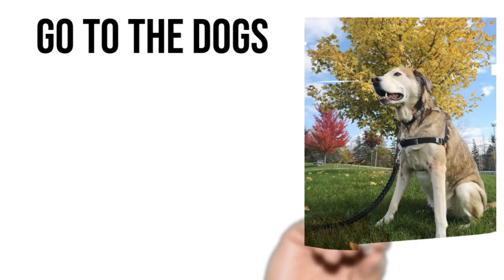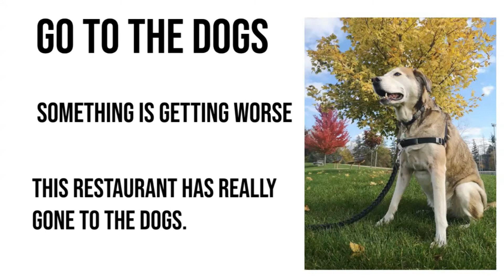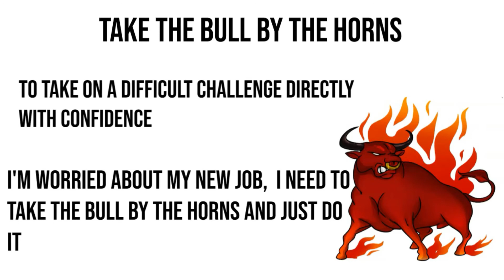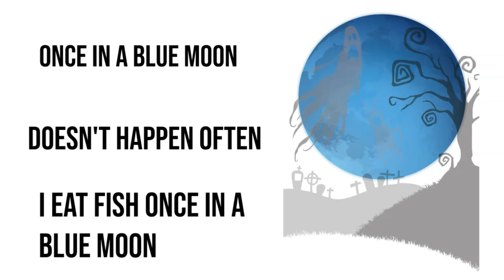English Idioms 1-5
Idioms are sayings that have different meaning than their words. idioms are very common in English communication. It is important that you know your idioms because English speakers use them a lot. Here are the 1st five idioms of our idiom course.
Take the bull by the horns
Once in a blue moon
To the dogs
Smell a rat
Go to this link to practice them with a fun game or flashcards
Don't forget to go to my website and book a class with me

Translated titles:
Modismos en inglés 1-5

Expressões idiomáticas inglesas 1-5

अंग्रेजी मुहावरे 1-5

Engelse idiome 1-5

የእንግሊዝኛ ዘይቤዎች 1-5

التعبيرات الاصطلاحية الإنجليزية 1-5

英语习语1-5

英語習語1-5

英語イディオム1-5

สำนวนภาษาอังกฤษ 1-5